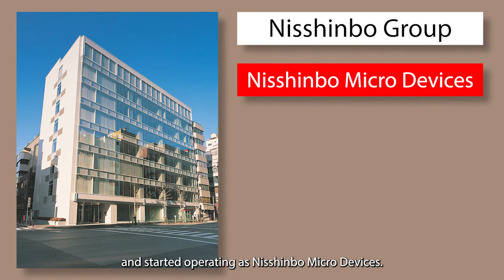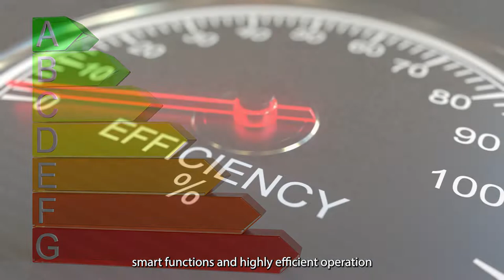Introduction Nisshinbo Micro Devices Inc.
[About Nisshinbo Micro Devices, Inc.]
Nisshinbo Micro Devices Inc. is the result of the integration of former New Japan Radio Co., Ltd. and former Ricoh Electronic Devices Co., Ltd. Both companies, having contributed to expanding the Nisshinbo Group's microdevices business so far, will further grow as an "Analog Solution Provider" for growing markets by strengthening our structure and achieving synergies through business integration.
With our "Connect Everything" technology based on our long-year experience in analog semiconductor development, we will contribute to realizing a ultra-smart society where every people and everything is connected through the internet.